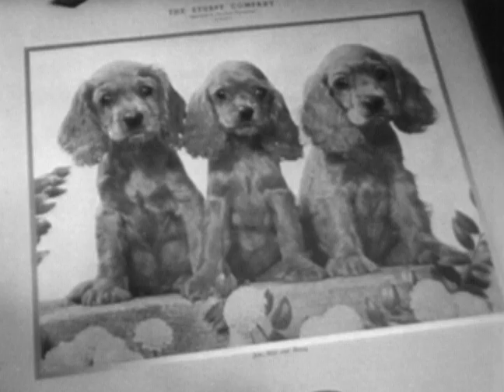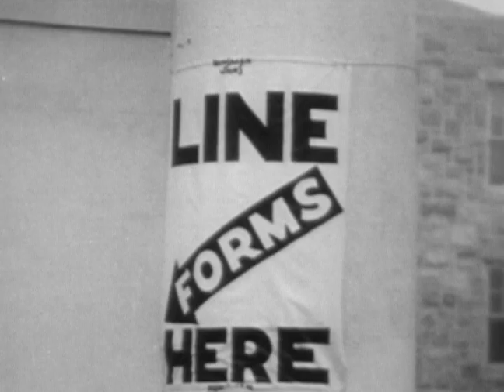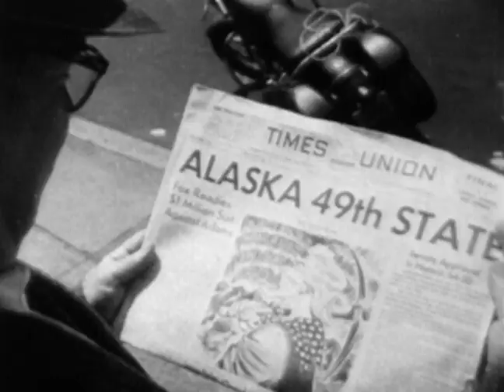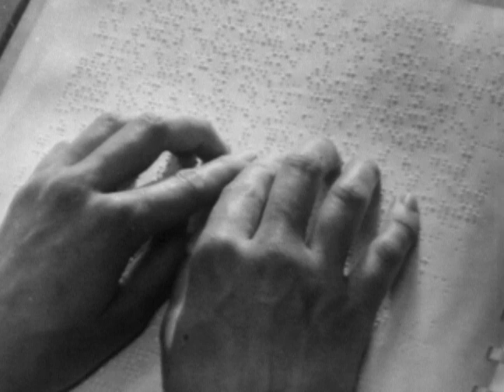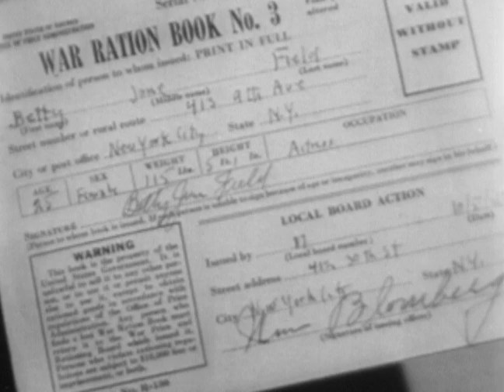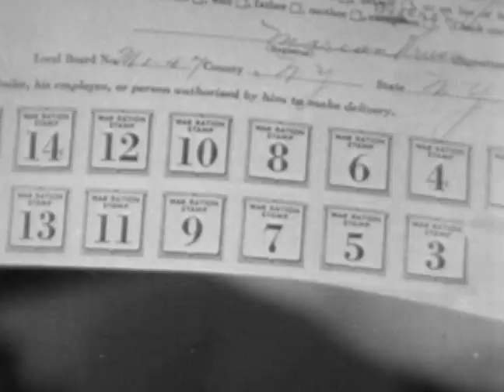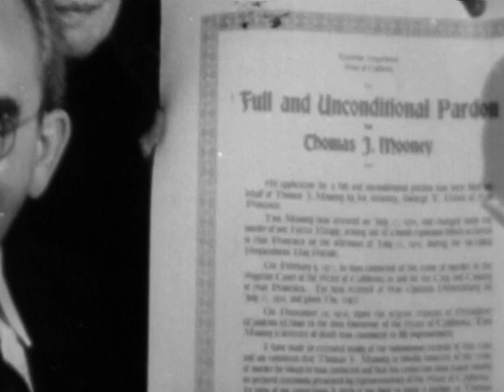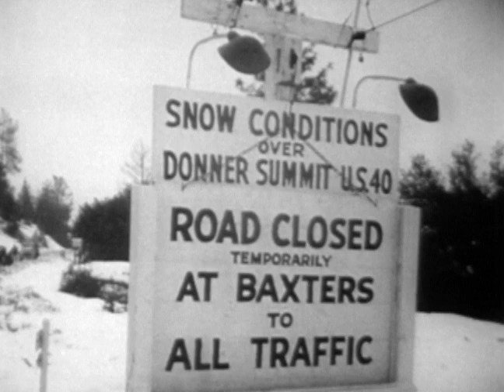Almanac | Educational Show | Episode 1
Historic events and influential individuals critical to America's development are presented chronologically through the calendar year, with special focus on the 18th, 19th, and 20th centuries.